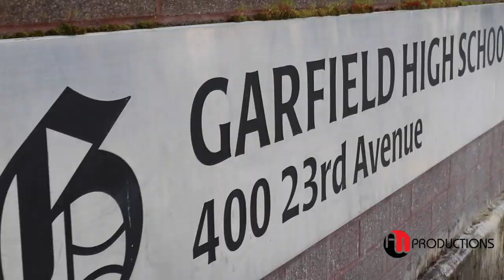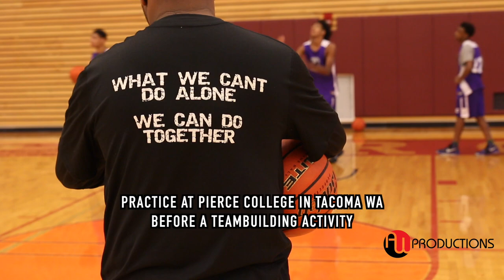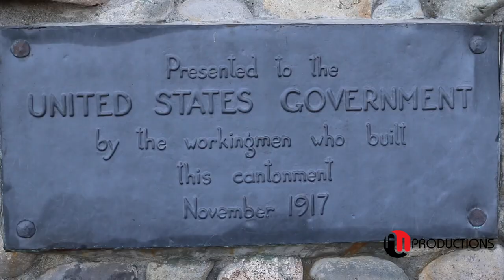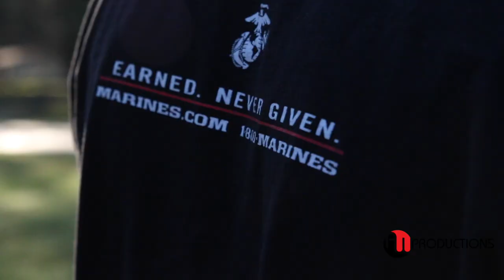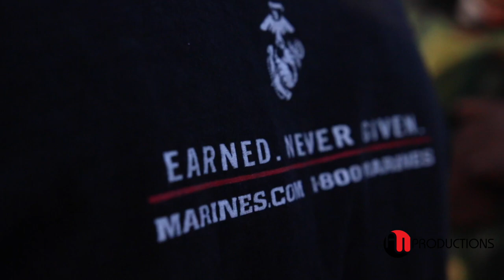Jaylen Nowell "Veins Of Purple" | BROTHERHOOD Episode 4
We are BACK since Episode 3 in (2017) with Documentary SERIES "Veins Of Purple" Featuring 6’5 SG Garfield/ UW Alumni & NBA Minnesota Timberwolves’s Jaylen Nowell.

This Episode continues from the 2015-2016 Season after winning Back 2 Back State Championships.

We will take you through Jaylen's journey from his early years at Seattle Rotary Style, the passing of his Dad BIG Mike to Cancer and High School career at Garfield (WA).  Nowell was rated the #56 recruit by ESPN, #71 by Rivals, and #82 by Scout.  Nowell had offers from Cal, Oregon, Stanford, Arizona, and Seattle U but decided to stay HOME and play for UW and represent his CITY.  Everyone is excited for the career ahead for a home grown kid that is living his lifetime dream.

Special Thanks to the Marine Corps Training at Joint Base Lewis–McChord (Tacoma WA)

“Pulling together to prevent all from falling apart. Tapping into the purpose that brought you here, to win for the Nation you fight for”.

This training takes you to the brink of exhaustion in ways that test your toughness PHYSICALLY, MENTALLY, and even ethically.

Garfield High School:
 ⁃ Head Coach: Ed Haskins
 - Coach: Chuck Williams
 - Coach: Jamaal Williams

WORLDWIDE SM LLC:
 - Mentor/Trainer: Al Snow

PLAYERS:

Jaylen Nowell
SG • Jr. • 6' 5"

Jelani Howard
G, W • Jr. • 6' 1"

Jashaun Agosto
PG • Sr. • 5' 11"

Daejon Davis
SG, PG • Jr. • 6' 3"

Ed Turner
G • So. • 5' 11"

Curtis Walker
SF, PF • Jr. • 6' 5"

Demetrius White
PG • So. • 5' 10"

Jamon Kemp
W • Fr. • 6' 4"

J'raan Brooks
PF, C • So. • 6' 9

PJ Fuller
SG, • Fr. • 6' 0"

- INTRO: Rocka & Dre Bullard (RIP)